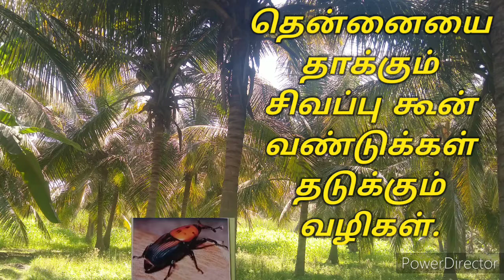தென்னையை தாக்கும் சிவப்பு கூன் வண்டுக்கள்,தடுக்கும் சிறப்பு வழிகள்.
தென்னையை தாக்கும் சிவப்பு கூன் வண்டுக்கள் தடுக்கும் வழிகள்,இனகவர்ச்சி பொறி ,சிவப்பு கூன் வண்டு, புழு, கூட்டு புழு, மரத்தை வெட்டுதல்,துவாரம், சத்துக்களை சாப்பிடுதல், பழுப்பு நிற திரவம் வடிதல், சத்தம் வருதல்,வண்டுகளை அழித்தல், வருமானம் அதிகரித்தல், மகசூல் அதிகரித்தல்.